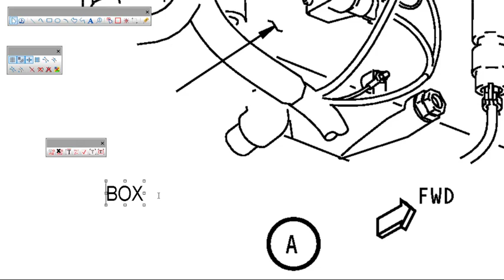VizEx Edit Plus - OCR Technology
We were asked by our customers if we could develop an OCR (Optical Character Recognition) function into VizEx Edit. Here it is the the first implementation, select the whole page or a specific area, and convert the raster image into real text. Text you can edit, change size and font attributes. VizEx Edit Plus also contains our cost saving auto-hotspot technology.